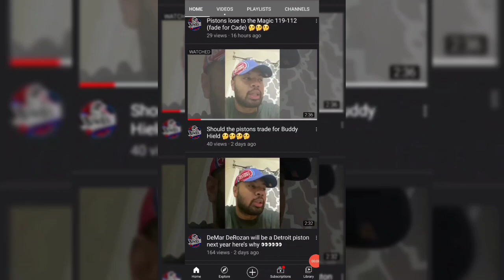Pistons Strongly Considering Jalen Green For #1 Pick | Why Jalen Green is Behind Cade Cunningham!!!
CjGood313